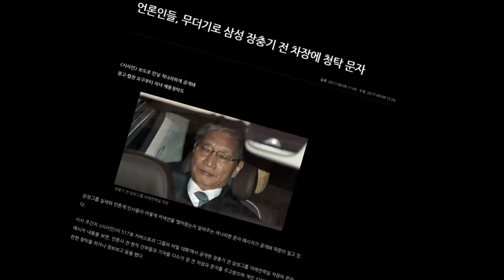중대고비 맞는 이화영 재판